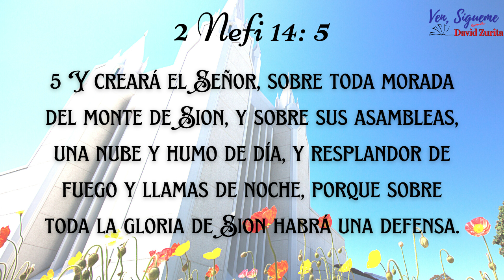"Ven, Sígueme"| 2 Nefi 11-19| Se llamará su nombre Príncipe de Paz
Hola soy David Zurita y les invito a disfrutar este video para que nos animemos a estudiar "Ven, Sígueme" solos y en familia. No olvide compartir este video con todos para que entre todos aprendamos y nos nutramos más.
Además les invito a disfrutar el nuevo segmento "Aprendiendo juntos" con David Zurita. Cada semana nuevos segmentos de corta duración con datos interesantes, principios y doctrina que nos ayudarán a entender mejor la clase de "Ven, Sígueme"